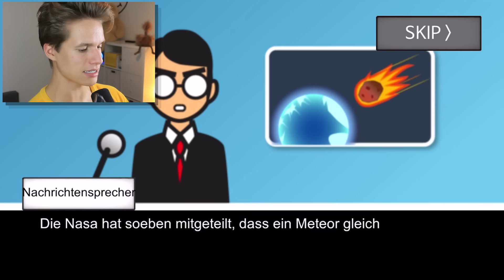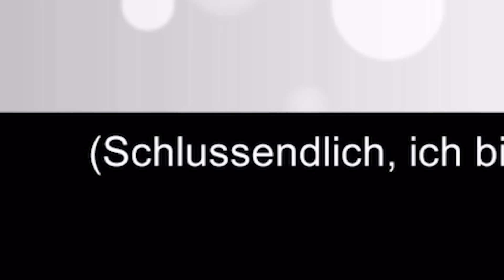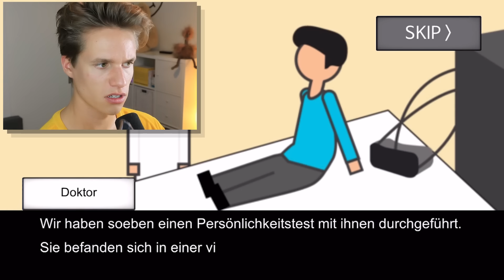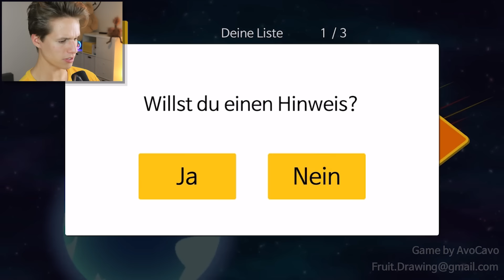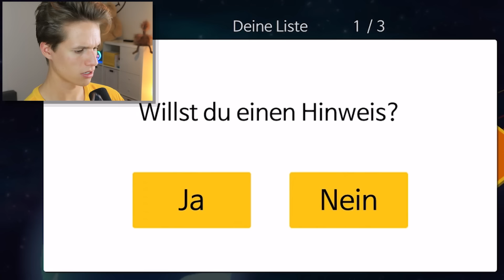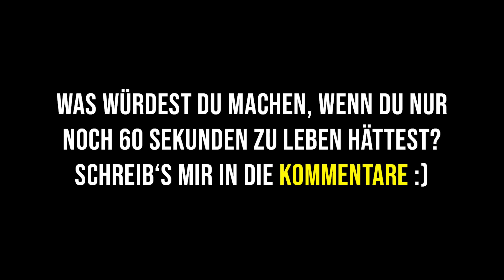Die Welt geht unter in 60 SEKUNDEN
Ein Meteorit rast auf die Erde zu und in 60 Sekunden werden wir alle sterben... was würdest DU tun !?